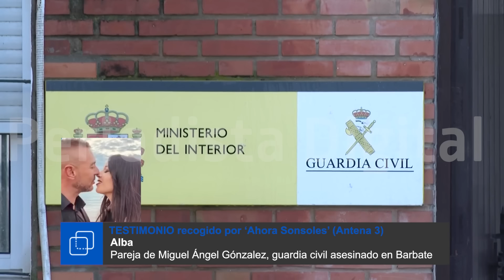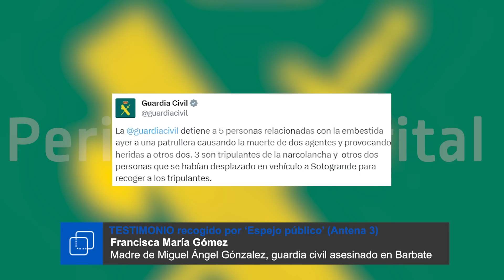¿Qué cara se le queda a Marlaska oyendo a los familiares de los guardias civiles asesinados?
Desgarradores testimonios de las familias de los guardias civiles asesinados en Barbate por una narcolancha. Mientras tanto, Fernando Grande-Marlaska no dimite y Patxi López culpa del crimen a una “tormenta”.